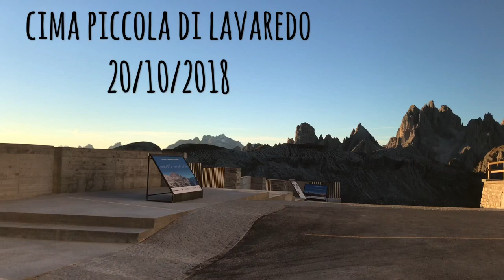Piccola lavaredo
Cima piccola lavaredo via normale